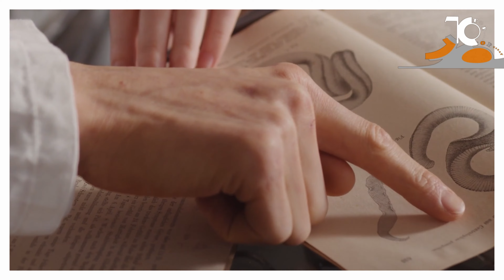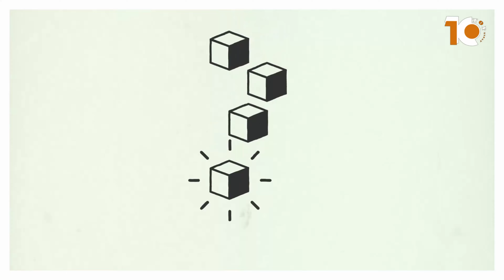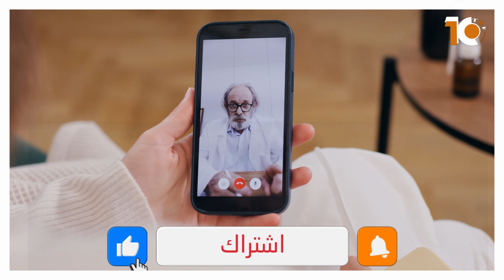اكتشف فوائد لحم الجمل التي لا تصدق - فوائد لحوم الجمال مبهرة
في هذا الفيديو نشرح لكم اهم  فوائد لحم الجمل على الجسم حيث سنعرض لكم معلومات قد تسمعها للمرة الاولى عن فوائد لحم الجمل   .

: Timestamps
0:00 اكتشف فوائد لحم الجمل التي لا تصدق - فوائد لحوم الجمال مبهرة
1:03 الفائدة الاولى
1:37 الفائدة الثانية
2:07 الفائدة الثالثة
2:46 الفائدة الرابعة
3:08 الفائدة الخامسة